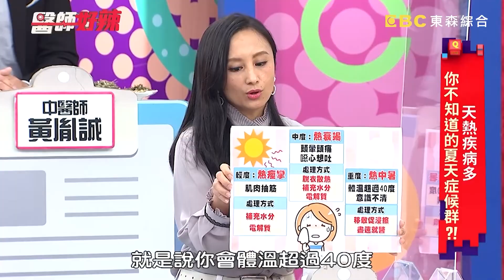夏季中暑警訊！司機開車吹冷氣險昏倒喪命？！【醫師好辣】必看精彩片段 賈蔚 田知學 洪永祥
醫師：陳保仁、洪永祥、高偉棠、吳姵瑩、劉韋廷、賈蔚、詹景全、歸家豪、謝依蒨、張宇琪、顏俊宇、鄭丞傑、柯世祐、許瓊月、張簡晴瑩

00:00 司機開車6hrs狂吹冷氣 差點昏倒喪命？
02:45 外頭高溫不可輕忽！中暑也可能瞬間致命？！
12:27 中暑、熱衰竭分不清？醫師一次告訴你！